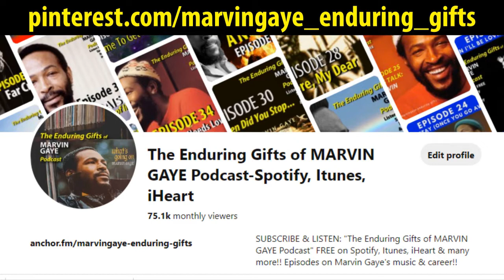Marvin Gaye Podcast - Marvin Gaye's Trouble Man Album is the RESULT of What's Going On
This video is episode 52 of the Enduring Gifts of Marvin Gaye Podcast, published on: 1/16/21.

"We're ready to wrap up our podcast series, going on out on the highest note possible, covering Marvin Gaye's project Trouble Man. In short, Trouble Man is the RESULT of the creative flood gates that had just opened up for Marvin as he worked on his project What's Going On. Make no mistake there is NO disconnect between the two projects being in sequence to each other. This episode is Part 1 of a few giving the breakdown of how Marvin's journey through his career brought him to the point of being able to give us this project."